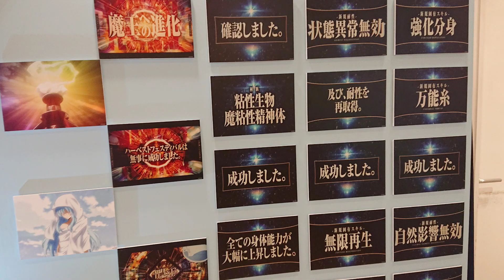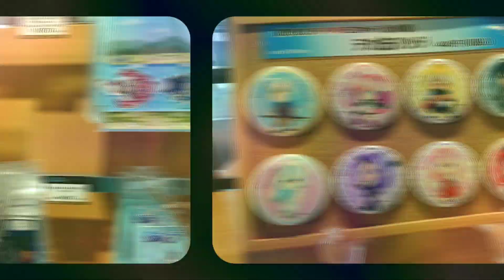【🇯🇵旅日記】ソラマチ:転生したらスライムだった件 POP UP SHOP 魔王たちの宴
立像の出来はいまいち。
📝:転生したらスライムだった件/That Time I Got Reincarnated as a Slime
✒: 伏瀬
💬:リムル(岡咲美保)
💬:大賢者(豊口めぐみ)
💬:ベニマル(古川慎)
💬:シュナ(千本木彩花)
💬:シオン(M・A・O)
描き下ろし八星魔王(オクタグラム)や、可愛いミニキャラなど限定商品も多数販売いたします！
グッズ販売の他にも、名場面のコーナーや緊迫した会議に参加できるフォトスポットを再現！
POP UP SHOP【魔王たちの宴】にて、商品を2,000円(税込)以上お買い上げのお客様に、
先着で「イベント限定描き下ろし・ポストカード（全9種）」をランダムでプレゼント！